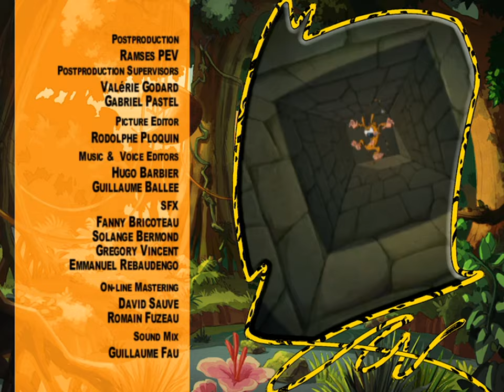Marsupilami Full Episodes - Season 2, Episodes 22-24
To save an old theatre from destruction, the Dujardins family decide to organize a show. Laughs are certainly on the program with the Marsupilamis on the cast list.
To become "true Marsupilamis" Bibu, Bobo and Bibi, according to tradition, have to cross the scary swamp, alone and without assistance. Amanda gains the permission and assistance of their Marsupilami parents to secretly film the babies' journey. Neither her nor Marsupilami know that there's a fourth candidate for the trial – Theo, who proves that he can handle life in the jungle just as well as a baby Marsupilami.
The Marsupilami have to rebuild their nest. Theo and his family are in for a surprise, and not necessarily a pleasant one. For the occasion, the Marsupilami have called upon a special guest – Grandma Marsupilami in person, to help. Grandma is even clumsier and more blundering than her son. One blooper too far and she might just ruin the housewarming.

Le Marsupilami arrive et avec lui vous ne vous ennuierez pas ! Suivez ses aventures sur la chaîne YouTube ! Une nouvelle vidéo chaque semaine !
🇫🇷 Dans les forêts reculées de Palombie vit un animal mystérieux. Avec sa queue qui peut atteindre huit mètres, son pelage jaune et noir, son appétit gargantuesque et son agilité légendaire, le marsupilami attise les convoitises de chasseurs en mal de reconnaissance.

🇺🇸  Hector and his aunt Diane live in the jungle for one year to study its fauna and flora, becoming the best friends with the Marsupilami family. Their main enemies are megalomaniac industrialist and jungle-hater Felicia Devort, who plans to level out the Palombian jungle and build the Devort City megalopolis in its place, and her two henchmen, Stroy and Blouprint.